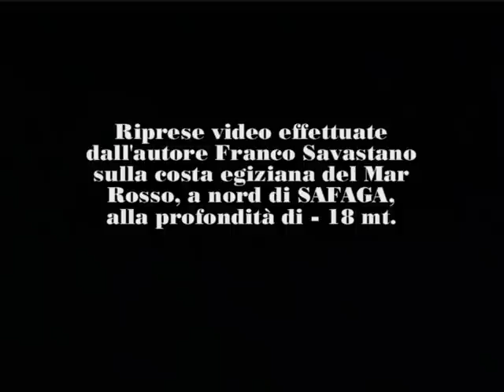Arothron diadematus Pesce Palla.avi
Pesce palla nel suo ambiente naturale. Da aquariophylia 10, novembre 2011.